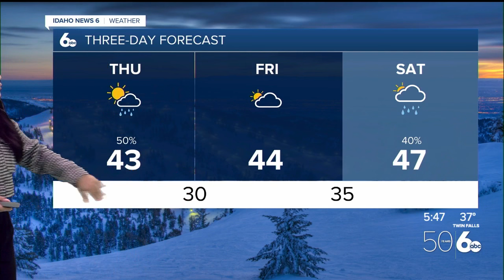Rain this Thursday morning, then dry conditions this evening - January 25, 2024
Precipitation tapering of this morning, dry conditions this afternoon and tomorrow.